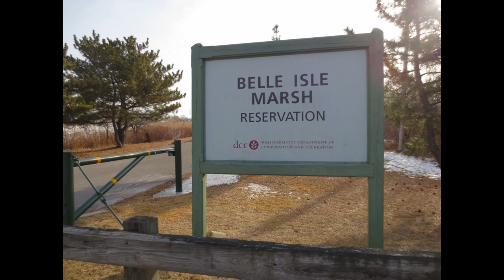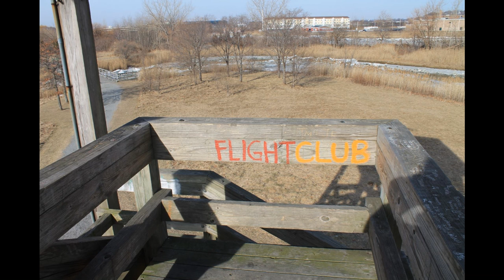Urban Aspects : Boston MA Belle Isle Marsh Part 1.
Belle Isle Marsh is along the northern edge of Boston.

It's across the street from the Blue Line subway station at Suffolk Downs.